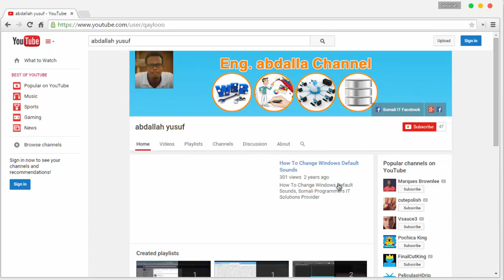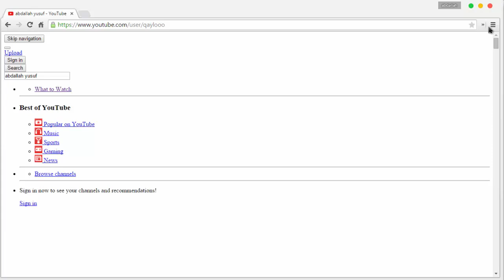2 CSS Maxay Tahay CSS Definition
CSS Maxay Tahay (CSS Definition)